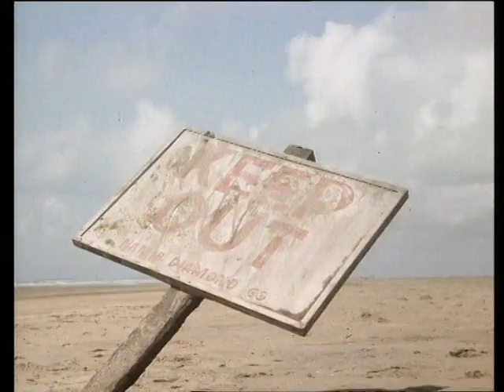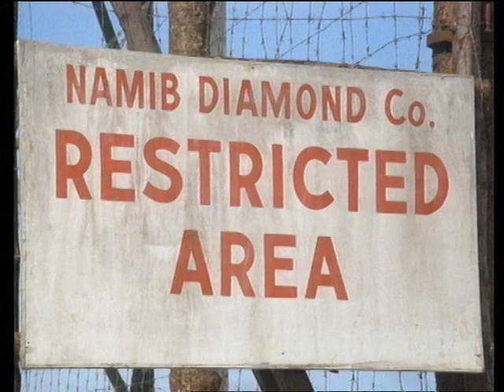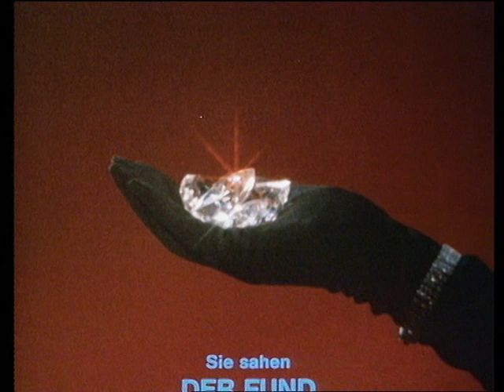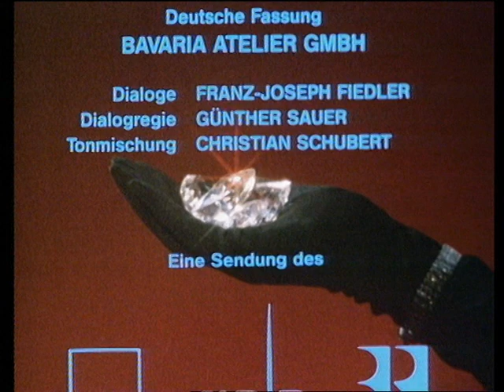Master Of The Game - Episode 2 - Mini-Series - English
Episode 2 - The Discovery

Based on the novel Master of the Game by Sidney Sheldon.

The remarkable story of the Blackwell family from the end of 1880 to the 1940s: Kate Blackwell was still young when her father Jamie McGregor moved the family to South Africa around 1880 to seek his fortune in the local diamond mines. He gets rich quick and starts his first own company called Kruger-Brent, Ltd. Over the next 70 years the company grew steadily under Jamie's and then Kate's leadership and became one of the largest companies in the area. But Kate is dissatisfied with her life: Despite financial success, her family is struck by one disaster after another. The series is based on the novel Master of the Game by Sidney Sheldon and accompanies the ups and downs of the Blackwells over a plot of 70 years.